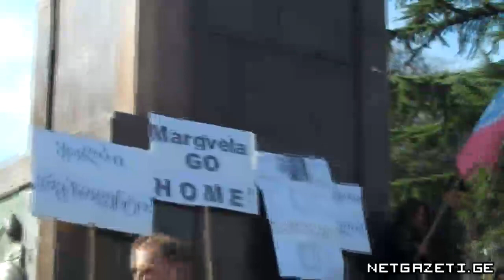Margvela go Home - ლეიბორისტების აქცია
პრეზიდენტის ინაუგურაციის პარალელურად დღეს, 17 ნოემბერს, ლეიბორისტული პარტიის მხარდამჭერთა აქცია--მსვლელობა გაიმართა. ისინი მიიჩნევენ, რომ არჩევნები გაყალბდა და გიორგი მარგველაშვილი არალეგიტიმური პრეზიდენტია.  აქციის მონაწილეები რუსთაველის მეტროს წინ შეიკრიბნენ, შემდეგ კი მსვლელობა მოაწყეს ყოფილი პარლამენტის შენობის მიმართულებით, სადაც ინაუგურაციის ცერემონია მიმდინარეობდა. აქციის მონაწილეებს თან ჰქონდათ ტრანსფარანტები წარწერით Margvela go Home, "ყალბი პრეზიდენტი".